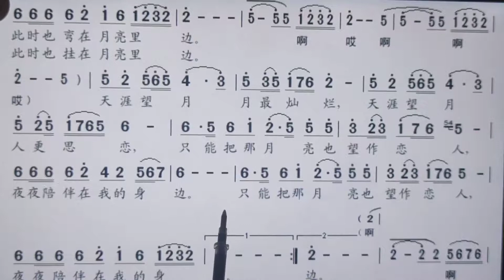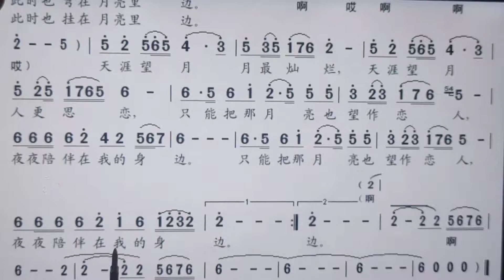新歌老歌大家唱。《天涯望月》